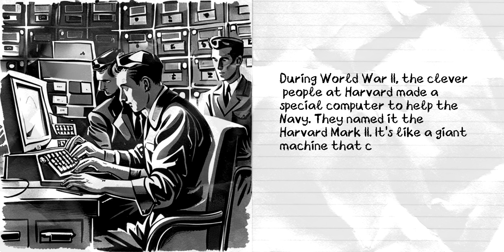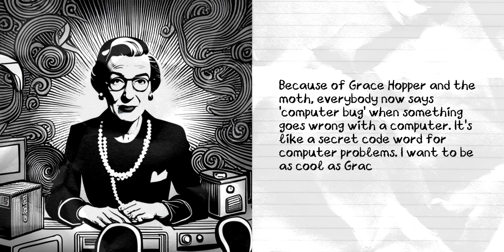[Today in History] 9 September 1947 – First Computer Bug Discovered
On 9 September 1947, a moth was found lodged in a relay of the Harvard Mark II computer at Harvard University, marking the first recorded instance of a "computer bug." This incident coined the term "debugging" in computer science. Dive into the origins of this crucial tech term and its impact on computing history.